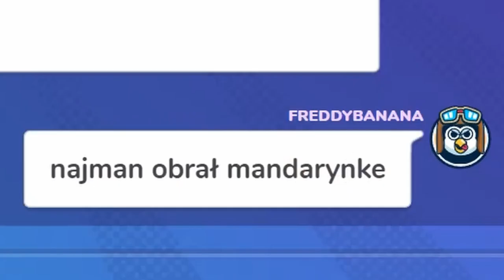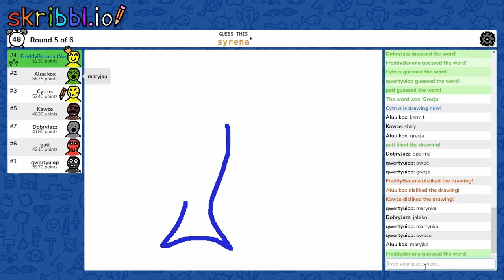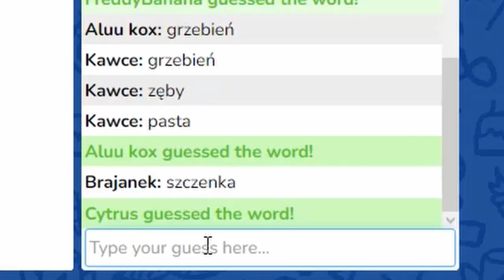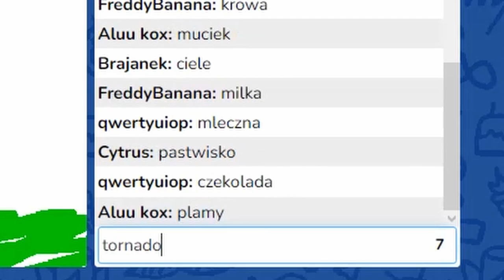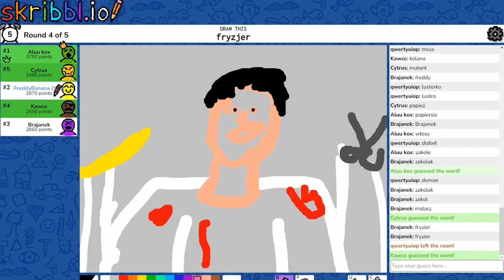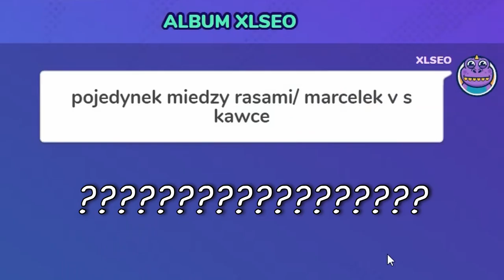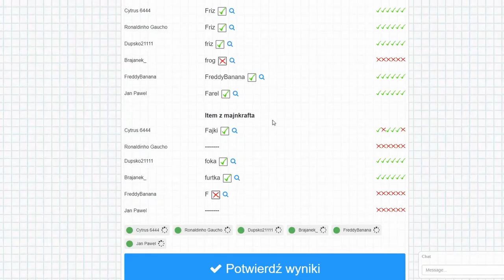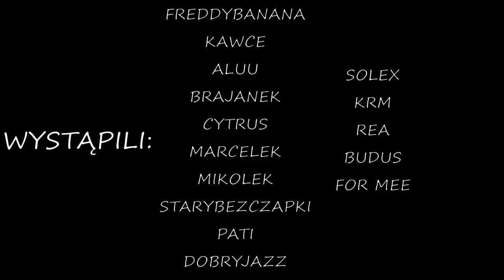RYSOWANIE TO NASZA PASJA | SKRIBBL.IO (KOMPILACJA Z TIKTOKA)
ZAPRASZAM!

NA FILMIE WYSTĄPILI:
- FREDDYBANANA
- KAWCE
- ALUU
- BRAJANEK
- CYTRUS
- MARCELEK
- MIKOLEK
- SOLEXJESTEM
- PATI
- FOR MEE
- BUDUS
- REA
- DOBRYJAZZ
- KRM